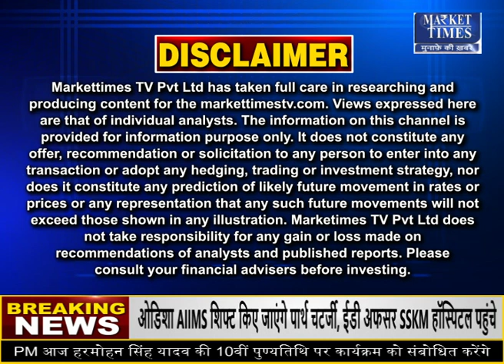भारत का नेपाल को घटा निर्यात business export exportimport nepal news #